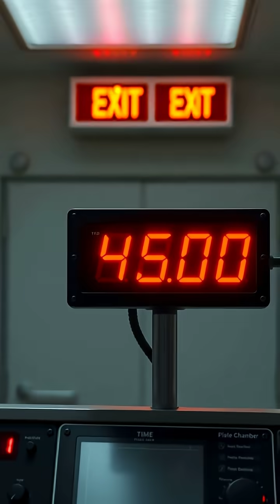Inside the World's Quietest Room: The Anchoic Chamber Experience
Ever wondered what it feels like to be in complete silence? 🤔 Step inside the world's quietest room, where sound disappears entirely, and your own body becomes the loudest thing you hear! 🎶 From unusual sensory phenomena to eerie auditory hallucinations, join us as we explore the science and sensation of an anechoic chamber. 🔬✨ How long would you last in absolute silence? 🚪🔕